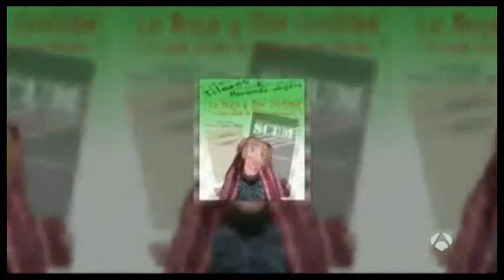Radio12 – Tertulia 24 de febrero de 2016